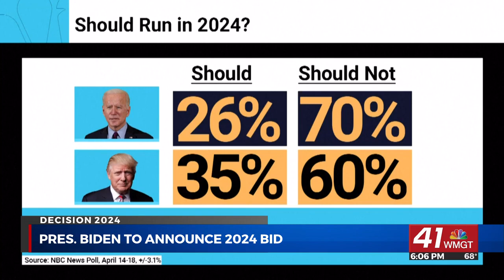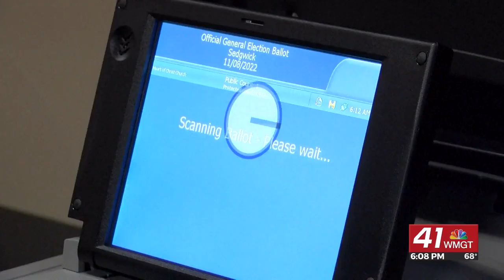NBC News Poll shows most Americans don't want President Biden to run for re-election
WASHINGTON, D.C. (NBC NEWS) - President Biden is expected to launch his campaign for reelection as soon as Tuesday, according to sources close to the White House. However, his impending reelection bid faces skepticism even within his own party.